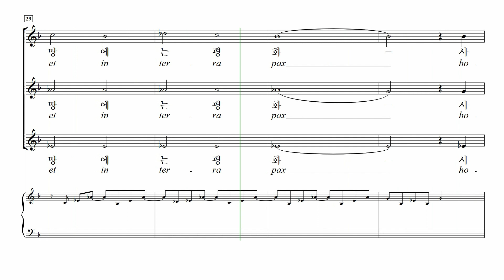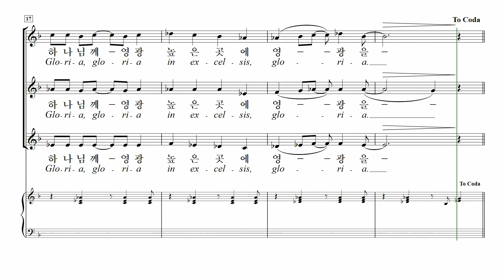[중앙아트] ‘여성성가곡집 17’ 25. 높은 곳에 영광을 - 소프라노1 MIDI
📚 여성성가곡집 17 – 박신화 편

25. 높은 곳에 영광을 – Jerry Estes

『여성성가곡집 17』은 국내·외 작곡가들의 찬송가 편곡, 고전 곡과 현대 찬양들로 이루어진 여성합창 모음집입니다. 합창단 정기연주회 용도로 손색없는 3곡의 라틴어 찬양 모음곡을 비롯해, 브라스 앙상블과 함께하는 2곡의 찬양 「주는 우리 피난처」, 「기쁨의 찬양 주께 드려」, 그리고 타악기와 함께 찬양할 수 있는 「그 누가 문을 두드려」, 또한 웅장하게 새롭게 편곡된 찬송가 「주가 예비하신 곳에서」 등의 다채로운 25곡으로 구성하였습니다.

✔️ 연주
Choir / 이화챔버콰이어 (Ehwa Chamber Choir)
Conductor /박신화
Pianist / 최현정
Soprano / 문베티, 양소희, 유희정, 한승연, 김정우
Mezzo Soprano / 김지연, 유남정, 최승주, 이해림, 박예담, 이현주
Alto / 최희원, 박선정, 장현수, 손정수, 한혜리

✔️ Recording Studio
INFINITY 스튜디오